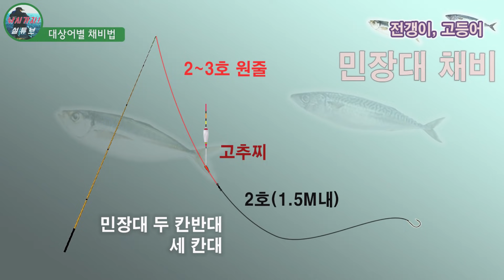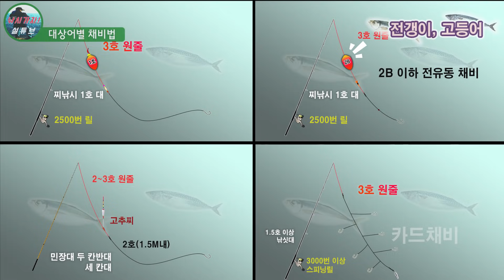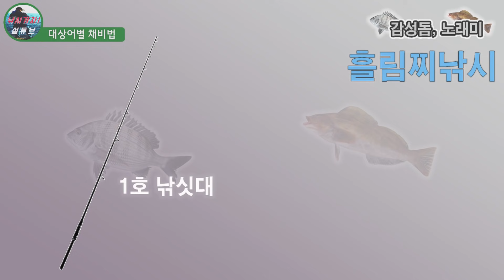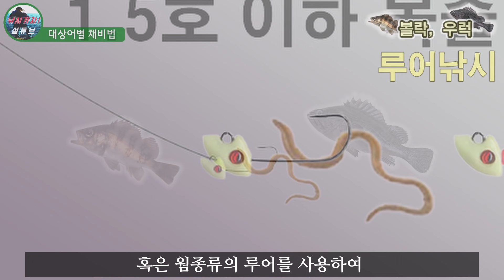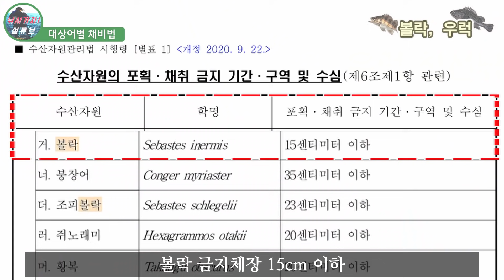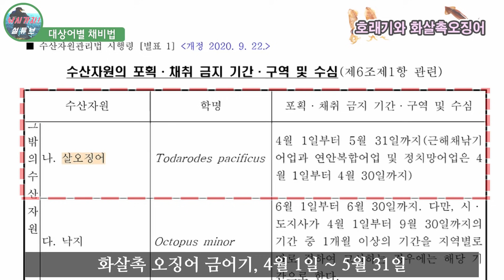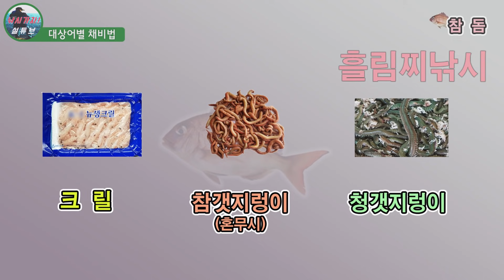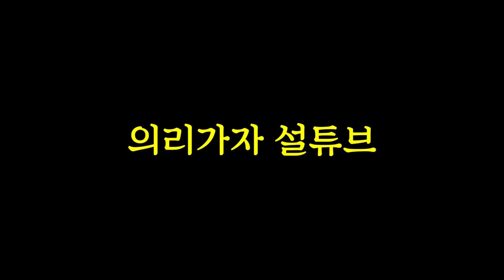#1 대한민국 바다낚시 대상어로 인기좋은 어종과 낚시방법을 알아봅시다.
모든 낚시의 기준이 될순없지만  통상적으로 기본으로 사용하는 낚시를

기준으로 제작하였습니다.

조금 부족하더라도 양해부탁드립니다.

감사합니다.

10분 편집에 8일이 걸리네요... ㅠㅠ 큰일이당

오직 설튜브가 아니면 볼수없는 영상으로 보여드리겠습니다.

영상에 나온 멋진 유튜버님들의 영상이 필요하시다면

아래를 봐주세요.

출처]